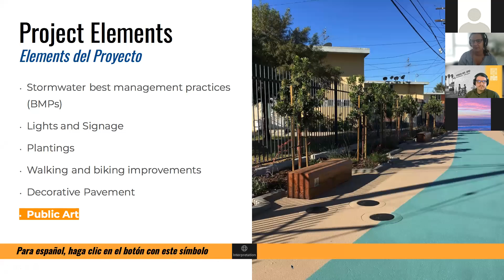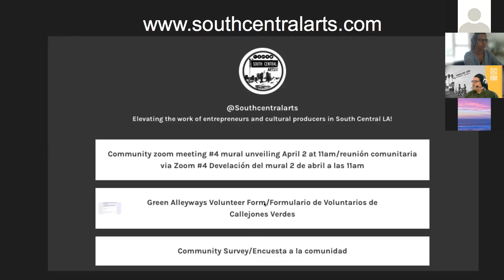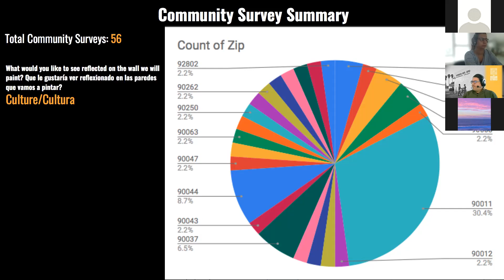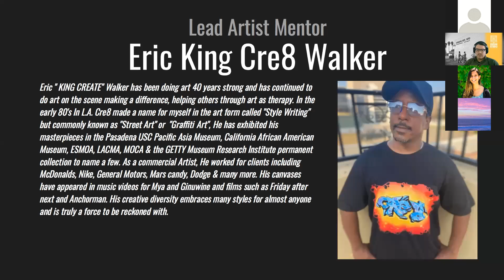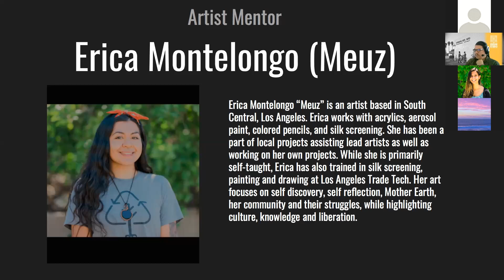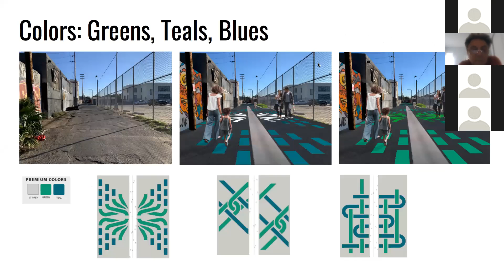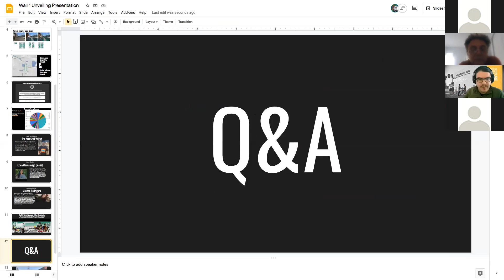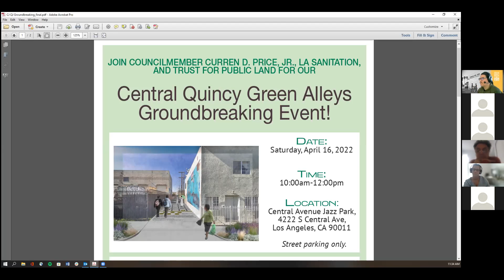Meeting #4 for Public Art of Green Alleyways Network Project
This video is about the unveiling of the fist mural that will be going up in Historic South Central